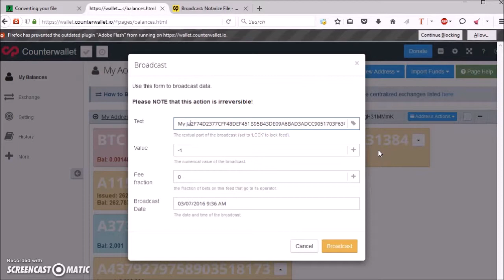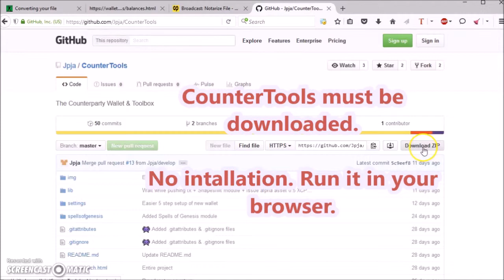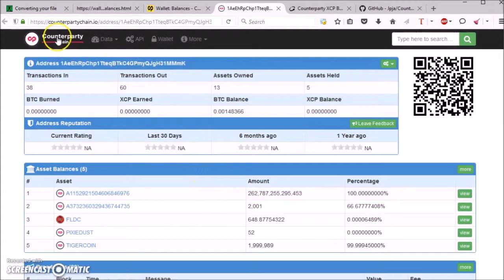How to Timestamp a File with Bitcoin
Time-stamping, also called notarization, anchoring, 'proof-of-ownership' or 'proof-of-existence', with Bitcoin is fast, cheap and 100% reliable.

The fee is currently around 4 cents (goes to Bitcoin miners).

By doing this you prove that a file existed right now. It is linked to your Bitcoin address, so you can later prove that you did the timestamping. Even a secret file can be timestamped, however at a later point you will need to present an exact copy of the file.

Timestamping is useful if you've built code or written a book/report and you want to prove that you were in possession of it before it was made publicly available (then it's likely that you are the author).

It can also be used to timestamp photos. The proof is one-sided though. You'll prove a photo existed today but it may have been shot in the past. To deal with that, you can have today's newspaper in the photo.